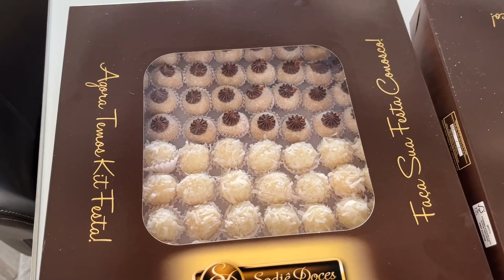ARRUME-SE COMIGO PARA A FESTA DE 15 ANOS DA MINHA IRMÃ VALENTINA FAMILYFUN5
Organizando os preparativos da festa de 15 anos da minha irmã e também arrume-se comigo para a festa! FESTA DE 15 ANOS! ROTINA DA NOITE PARA FESTA DE 15 ANOS. ARRUME SE COMIGO PARA A FESTA DE 15 ANOS DA MINHA IRMÃ VALENTINA FAMILYFUN5.
Outros instagrams: @Nos5naFlorida @CorretoresNaFlorida @sofiapavel @zoe_maya_familyfun5
FANPAGE: Family Fun 5 (link abaixo)
Outros TikToks: @satisfyingvideosbyff5 @nos5naflorida @zoebostonterrier
kwai: FamilyFun5_canal